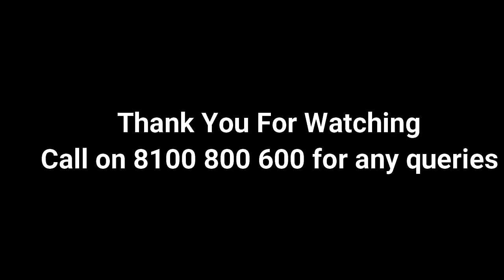🔴Exam Tip 3 | Must Watch | CA CS CMA | All Levels | Tips by TRG (5 times Ranker)🔥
Visit our portal, Zeroinfy.in to buy complete video lectures of CA Rahul Garg Sir.  Best Price Guaranteed.

Or students can just search CA Rahul Garg on our website.